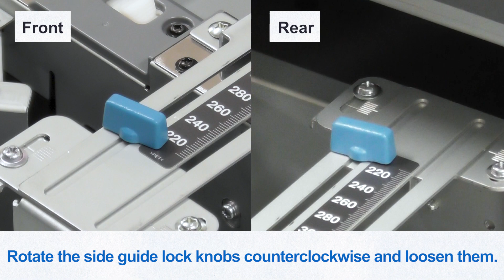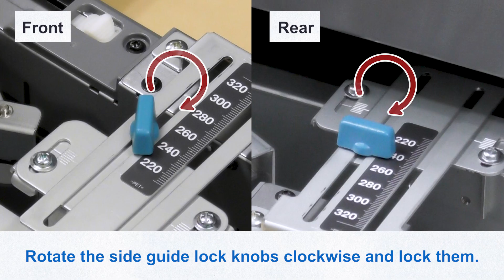No.02_050_Loading Small sized paper to PF-707m/712/713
This video explains how to load the small sized paper to set to the tray for PF-707m/712/713.